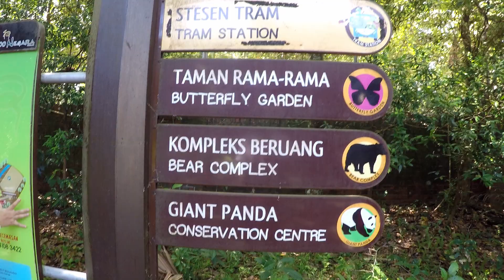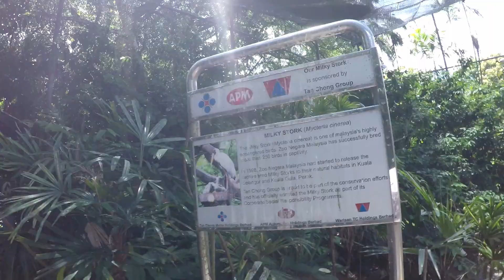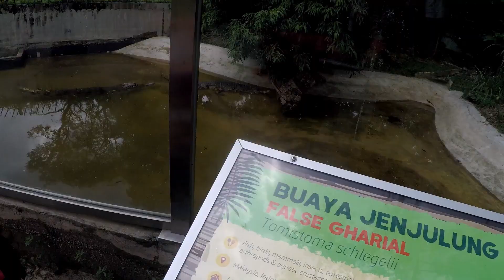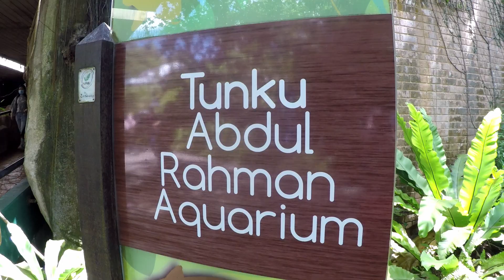ZOO NEGARA IS DYING | TRAVELOG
Waazzaapp Peoplee!

FYI - VIDEO INI DI RAKAM PADA TAHUN 2020 SEMASA PKP PEMULIHAN SAHAJA

Kali ni kita jelajah Zoo Negara bertemankan jiran kitorang.

So jom kita tengok apa yang ada dalam Zoo Negara.

Dengar pakai headphine lagi best.